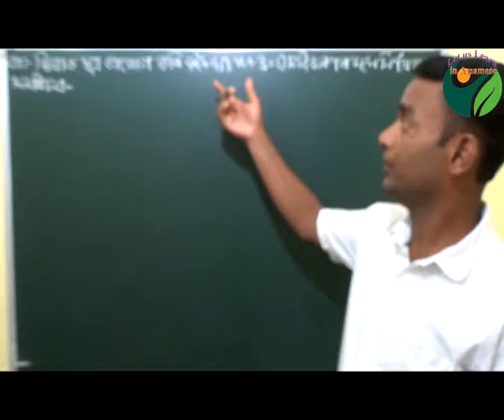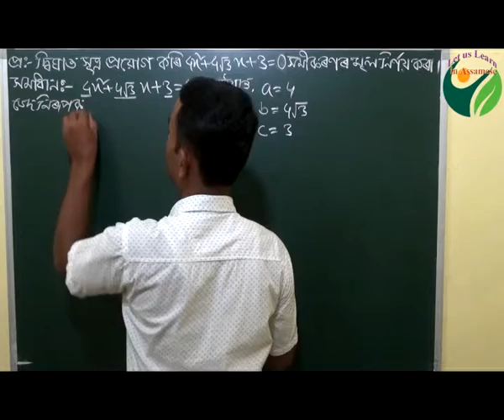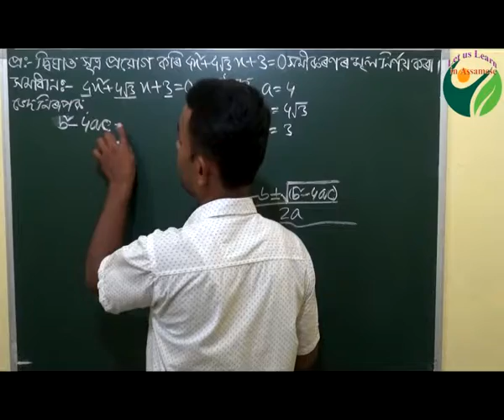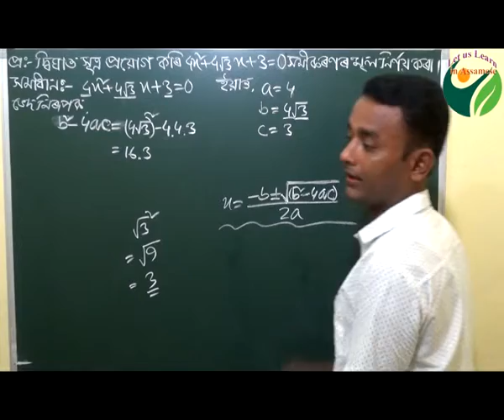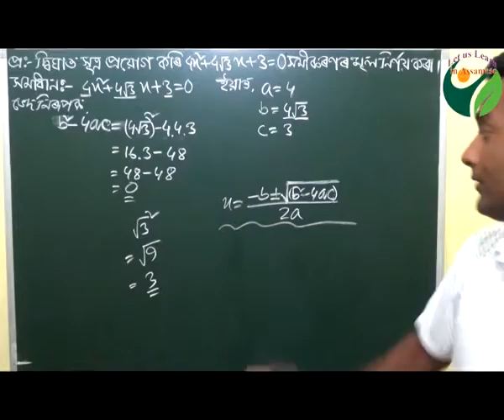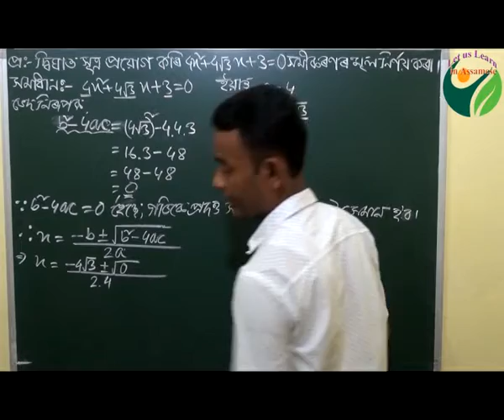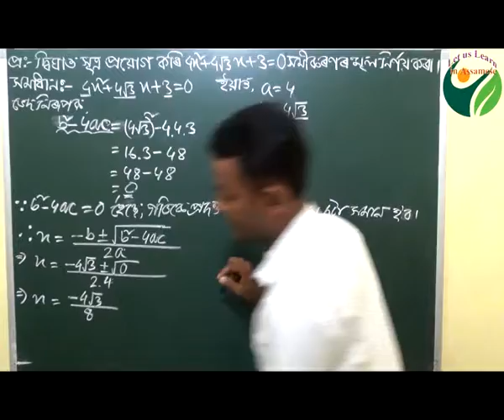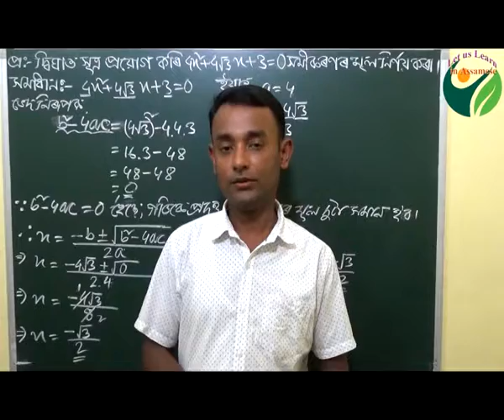Class X Mathematics Ex 4 3 Quadratic Equations, Solution of a Quadratic Equation by applying quad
Class X Mathematics Ex. 4.3 Quadratic Equations, Solution of a Quadratic Equation by applying quadratic formula.

To enlightening the new generation with proper education is our responsibility. Multimedia is also an important means for acquiring knowledge. Perhaps this educational Channel fills the learning gaps of the students of various classes. This video has helped in school education of Class X. Keeping this view in mind; I arrange this video for the students of our state. I convey my best wishes to Sri Sanjib Mahatto for successful of our effort.

Specially in this video our students would learn about the concept of Quadratic Equations and able to Solution of a Quadratic Equation by applying quadratic formula.

Please encourage us by writing about this video at the comment section below.

With thanks.